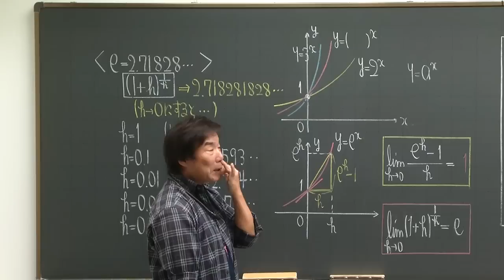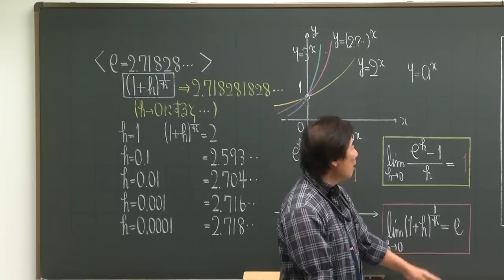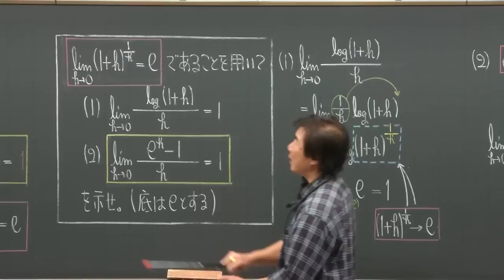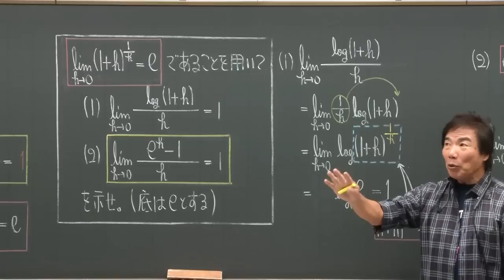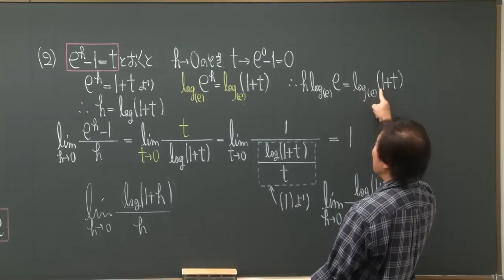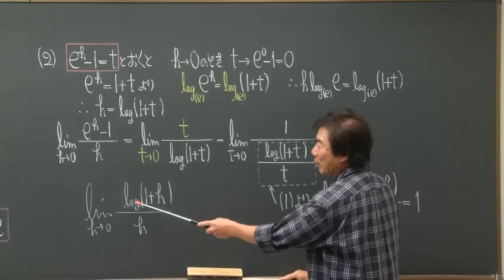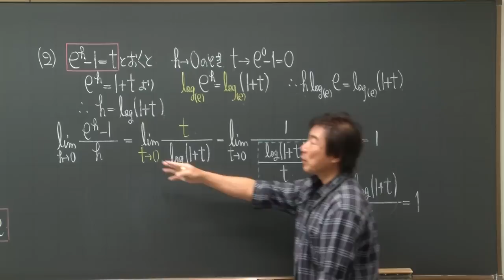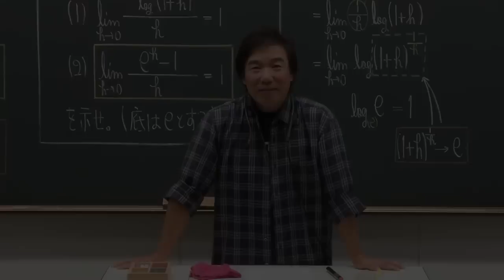山本俊郎講師 代ゼミ‹ミニ体験講座›数学 高３生対象 微積に現れるeの世界と試験に出る極限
代ゼミ最強講師陣が「代ゼミサテラインチャンネル」のためだけに行った名講義！
定期試験や受験勉強に必ず役立つポイントを短時間で講義します。
（数学）　山本俊郎講師

■大学受験・入試の予備校なら代々木ゼミナール
　代ゼミネット
■あなたの街で代ゼミの講座を受講できる！
　代ゼミサテライン予備校ホームページ